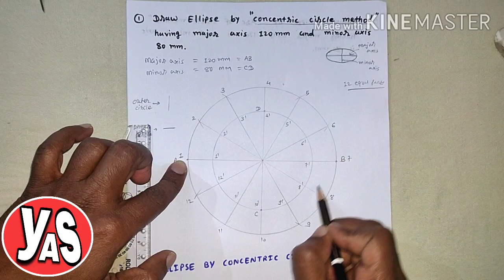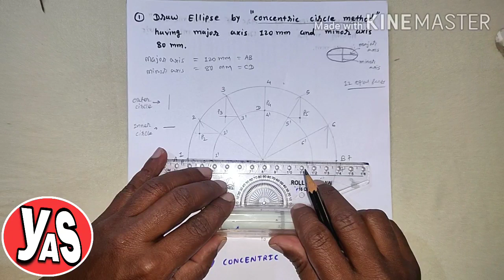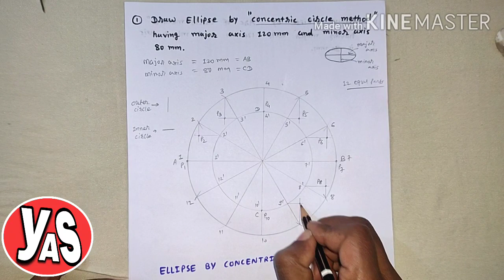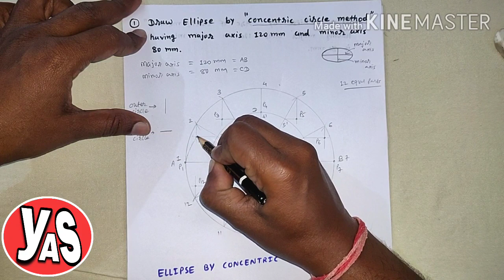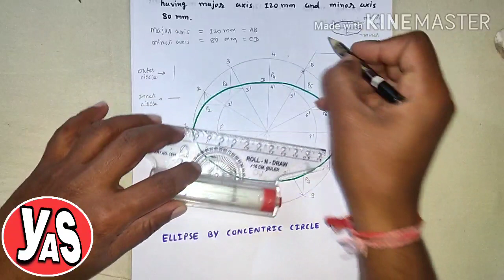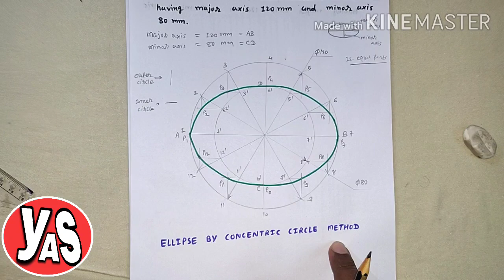Ellipse by concentric circle method in Hindi